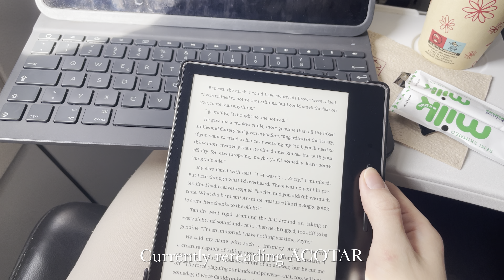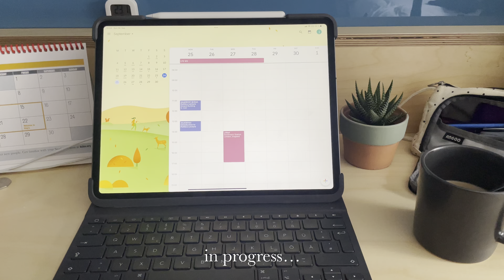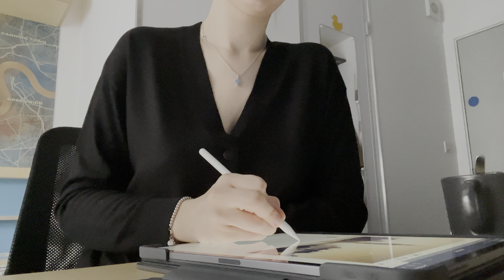london uni vlog 🍂🕰️📚 moving to uni, freshers week, cafes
Come along with me during my first week of uni!!

My name is Jula, I am currently 18 years old and come from Germany. Starting this year I will be studying European Politics at King‘s College London!